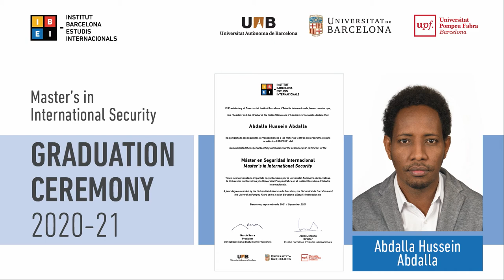IBEI Graduation Ceremony 2021 MID, MIS, RMIS (full event)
IBEI Graduation Ceremony of it's Master's in International Development, Master’s in International Security, and the Research Master’s in International Studies. Studies offered jointly by the UPF, UAB and UB. Interventions during the event:
00:00:11 - Welcome. Jacint Jordana, Director of IBEI
00:10:48 - Keynote Speaker. Graduation Lecture by Pol Morillas, Director of CIDOB
00:44:43 - Speakers to address the students. Lesley-Ann Daniels, Professor of IBEI
00:53:28 - Speakers to address the students. Ksenia Rodionova, Student of the Master’s in International Development
01:01:15 - Speakers to address the students. Viviane Ogou, Student of the Master’s in International Security
01:10:32 - Conferment of Degrees
01:23:36 - Closure. Narcís Serra, President of IBEI
01:24:08 - Closure. Joan Guàrdia, Rector of UB